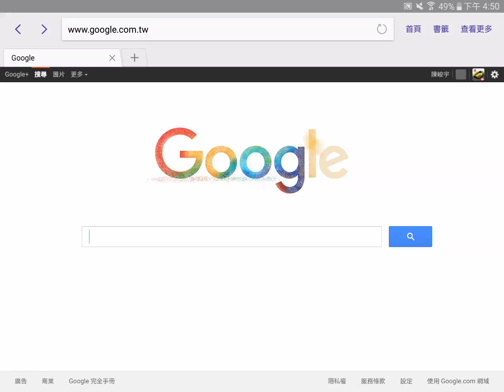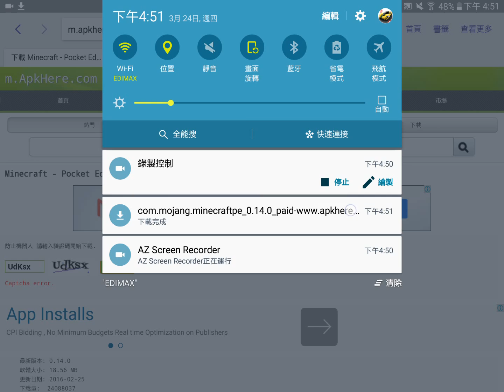如何下載免費的Minecraft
最後面因為我已經有Minecraft了，所以我才按取消，記得要按安裝【如果可以，請直持正版】